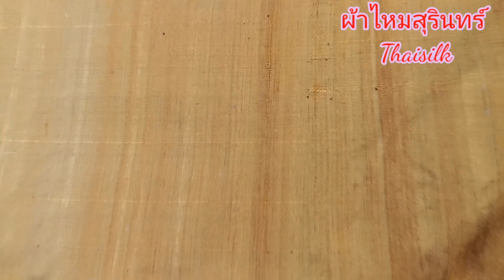ผ้าไหมสุรินทร์ ผ้าไหมมัดหมี่ 3 ตะกอ ค่ะ 11/3/65